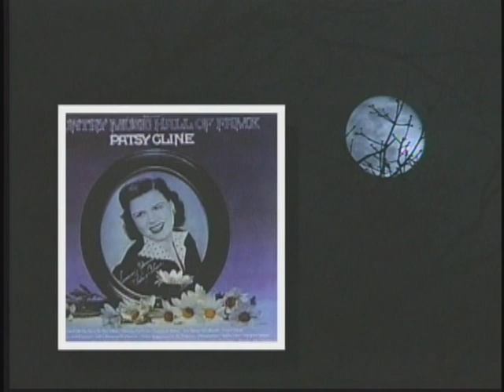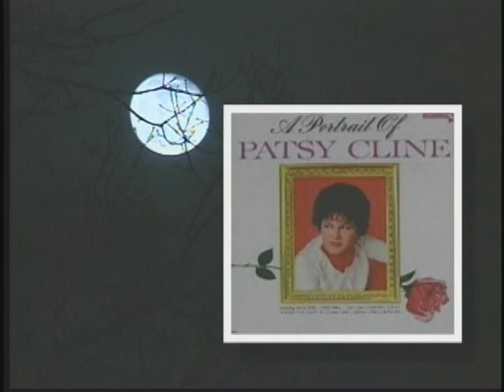Part-1- The Legend of Patsy Cline -Live Video Performance by Mary Ann West & John Stefan Orchestra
“Part – 1” of 4 -  "Live Video Performance" from The Westchester Broadway Theatre
LIVE DOCUMENTARY & PERFORMANCE of Patsy Cline's Singing Career by Mary Ann West, Bob Wesolowski (MC) & The John Stefan Orchestra

*** Lead Vocal - Mary Ann West (as Patsy Cline)
*** Musical Arrangements - John Stefan
*** Producer – Writer – MC - Robert Wesolowski

THE JOHN STEFAN ORCHESTRA MEMBERS

*** John Stefan - Conductor- Trumpet, trombone, alto & tenor saxophones,  flute, clarinet, french horns - Electric wind Instrument - Synthesizer (EWI)

*** Larry Federman - - Electric guitar
*** Debra Dagenhart - Electric Piano, synthesizer, background vocals
*** Al Almasy - Electric Piano, synthesizer, background vocals
*** Richie Long - drums, percussion, background vocals